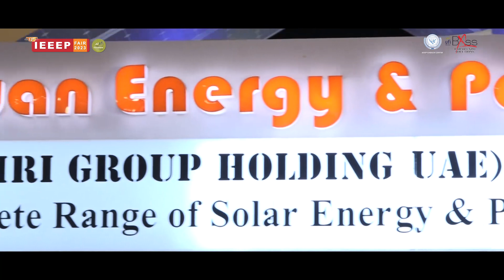Diwan Energy & Power, our Silver Sponsor, uncovering their innovative showcases at IEEEP Fair 2023.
IEEEP Fair 2023, organized by IEEE Pakistan and managed by Badar Expo Solutions, is the 12th edition of the premier exhibition showcasing cutting-edge innovations and industry advancements, bringing together leading technology companies and experts under one roof.

The exhibition is live at Expo Centre, offering a dynamic platform for networking and discovery.